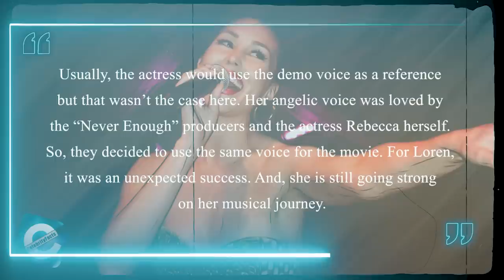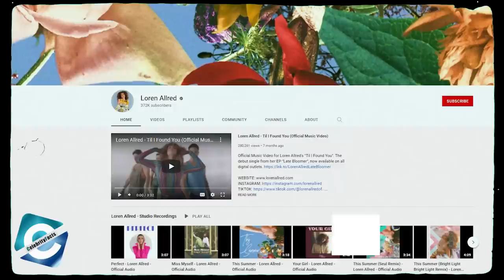Who is Britain's Got Talent Golden Buzzer winner Loren Allred? Did Loren Allred win The Voice?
Loren Allred, Britain's Got Talent golden buzzer winner is a singer & songwriter. Loren sang the platinum-hit, "Never Enough" from the movie, The Greatest Showman. Loren Allred was first discovered by the popular singer, Ne-Yo through her YouTube video. Loren even participated in Season 3 of The Voice back in 2012. After that, Loren got into the studio career & that's when she got a chance to sing, “Never Enough” for Rebecca Ferguson in The Greatest Showman.

Moreover, recently, Loren Allred even got a golden buzzer in Britain's Got Talent. She performed the debut hit song, "Never Enough" in her BGT audition. In today's video, we will see Loren Allred's life in detail. Also, we will be answering the queries made by the fans such as, "Did Loren Allred win The Voice", "Who is Britain's Got Talent Golden Buzzer winner Loren Allred", "Is Loren Allred black", "What is Loren Allred net worth", "Who is Loren Allred husband", "Who is Loren Allred parents", "What is Loren Allred age" & more.

00:00​ Who is Britain's Got Talent Golden Buzzer winner Loren Allred? Did Loren Allred win The Voice?
00:35 Loren Allred Wikipedia
01:40 Did Loren Allred win The Voice?
02:45 Loren Allred The Greatest Showman Never Enough Song
03:10 Why did Loren Allred sing for Rebecca Ferguson?
04:00 Loren Allred Britain's Got Talent
04:45 Loren Allred Husband
05:20 Loren Allred Net Worth

What is Sofie Dossi doing now? America's Got Talent Sofie Dossi Net Worth | Age | 2022 Updates

Audio Credit:

Track: Blind Memories
Artist: Cheel

Track: Bonfire
Artist: An Jone

Track: Clean and Dance
Artist: An Jone

Track: Hey Girl
Artist: Topher Mohr and Alex Elena

Track: Indian Walk
Artist: Nico Staf

Track: Islabonita
Artist: An Jone

Track: Keith - Huma
Artist: Huma